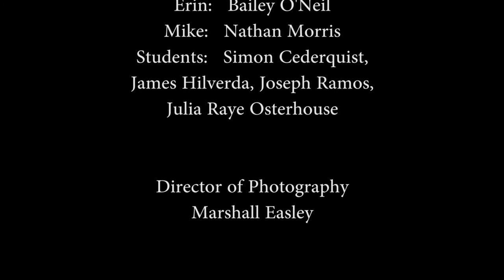Saving Grace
Written and Directed by Julia Osterhouse

GRCC Filmmakers  -  Spring 2018